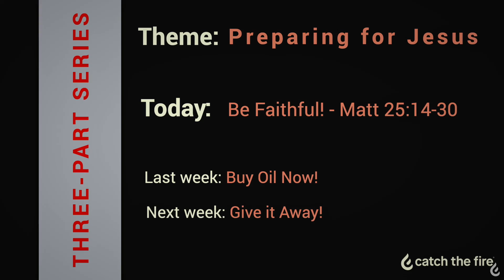Preparing for Jesus - Be Faithful! | Ramesh & Elsie Naraine | Message & Ministry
Catch the Fire Scarborough church is a diverse and culturally rich family church located in the heart of Scarborough, Ontario. We’re all about Connecting people to God and each other; Equipping them for life and ministry; Sending them to make an impact on their spheres of influence.